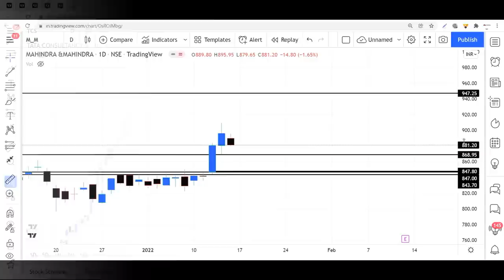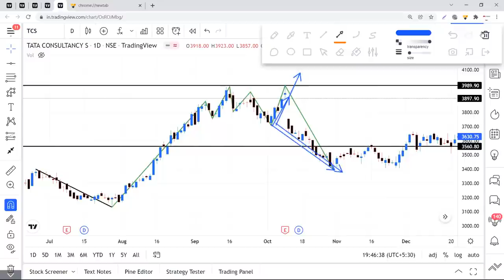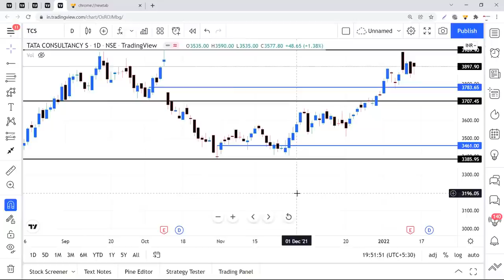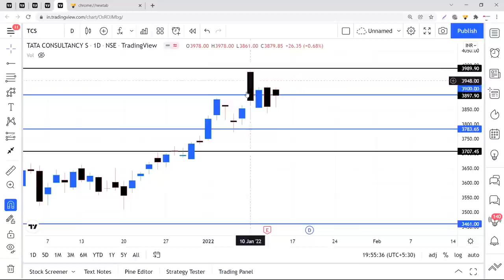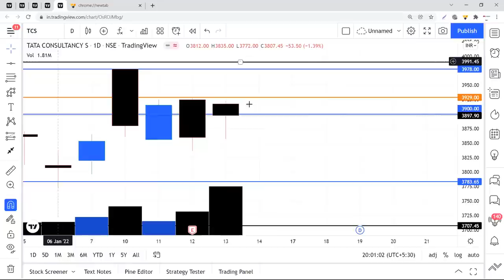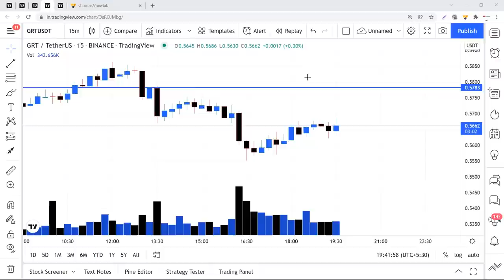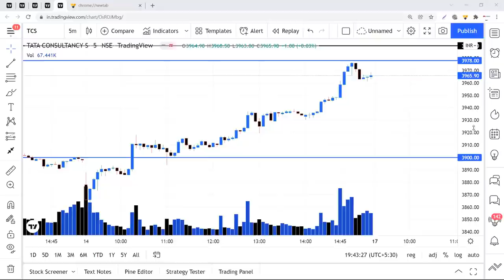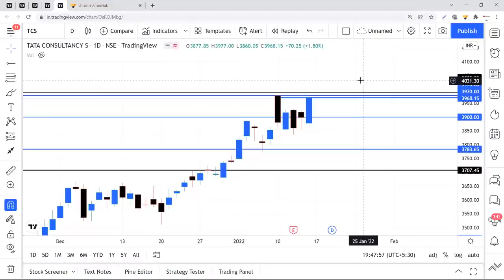How to Analyze Stock One Day Before on Higher Time Frame, CLASS RECORDING